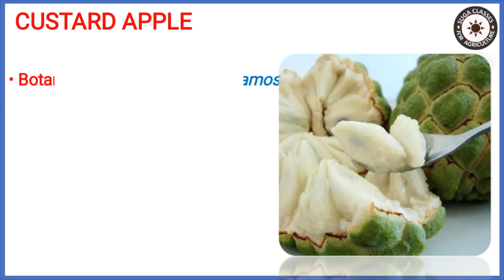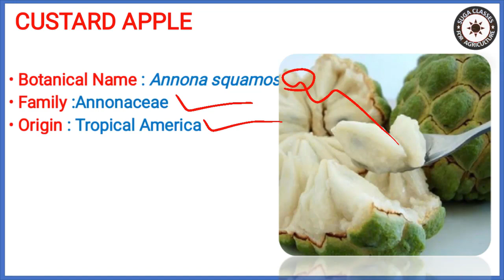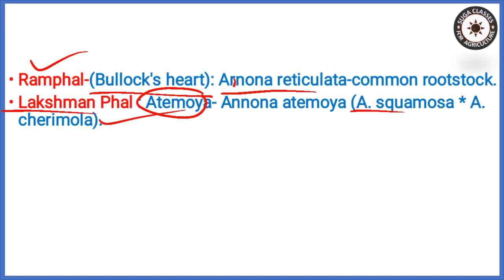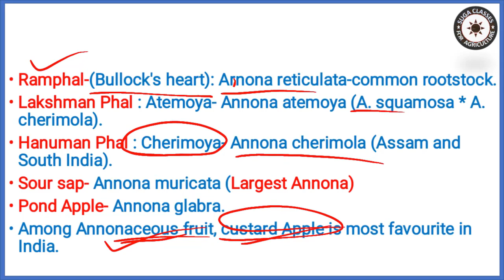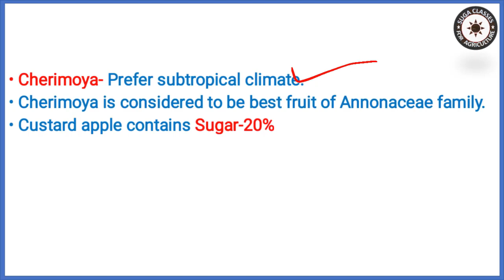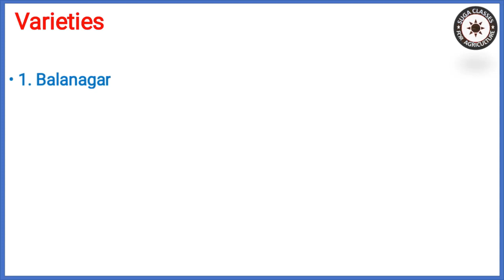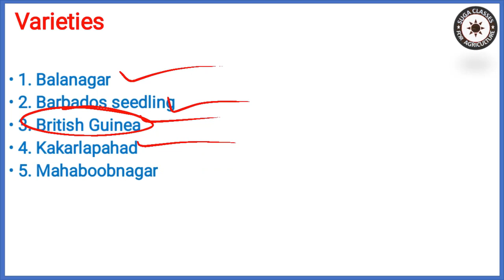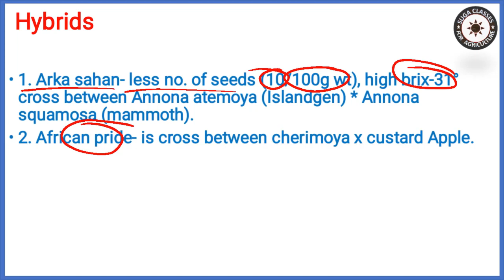Lecture 15 Instant Horticulture Cultivation Of Custard Apple By Vijay Kumar Giri